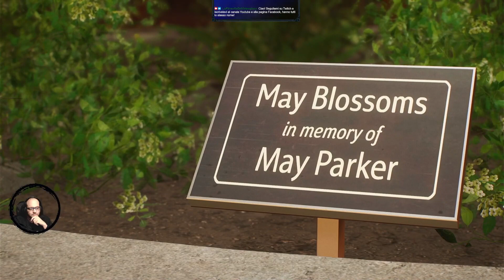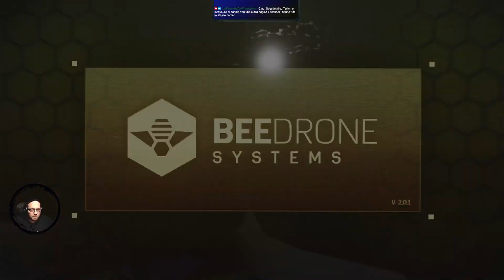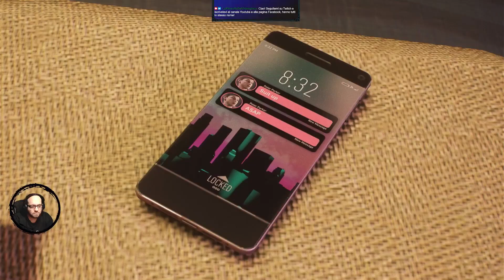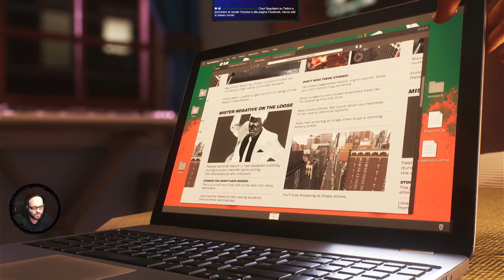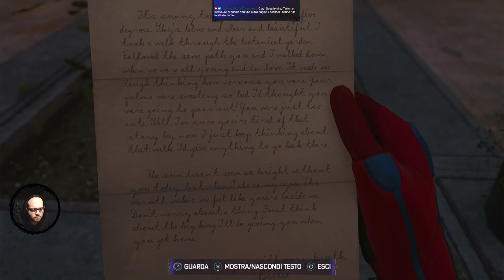Marvel's SPIDER-MAN 2 - EP 03 - La Fondazione Emily-May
Con Harry di nuovo tra noi, Peter avrà l'inaspettata possibilità di lavorare con lui alla sua nuova startup, la Fondazione Emily-May, con l'ambizioso obiettivo di "curare il mondo". Nel mentre, scopriremo l'obiettivo di questo misterioso e ferale "Kraven", nonché dei suoi cacciatori...